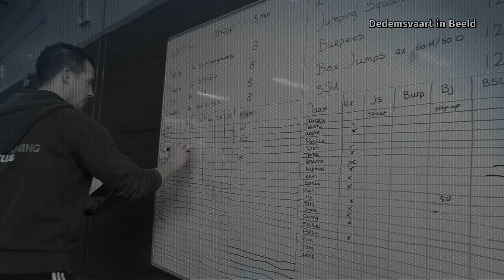Impressie "The CrossBox Games" The Training Club Dedemsvaart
Dedemsvaart zaterdag 28 januari 2017.